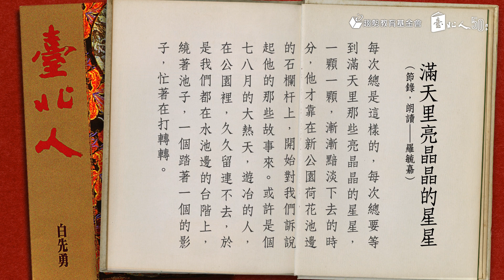白先勇《臺北人》線上賞讀4 - 〈滿天裡亮晶晶的星星〉，羅毓嘉主講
適逢白先勇《臺北人》五十週年，趨勢教育基金會特為「說不完的白先勇」系列活動推出全新影像企劃，邀集14位不同世代、不同領域的藝文創作者，各就《臺北人》書中14篇小說賞讀，從自身閱讀經驗出發，分享洞見與觀點，期待在此際回望《臺北人》獨特的文化價值與影響力。也邀您一起再次慢慢地閱讀白先勇《臺北人》

📖〈滿天裡亮晶晶的星星〉，羅毓嘉賞讀
〈滿天裡亮晶晶的星星〉收錄在白先勇小說集《臺北人》中，講述關於一個在新公園荷花池邊的男同性者群體的故事，白先勇通過描述老年同性戀形象的經歷，揭示了靈與肉的關係。

羅毓嘉｜詩人
1985年生。紅樓詩社出身，政治大學新聞系畢，台灣大學新聞研究所碩士。在資本市場討生活。頭不頂天，腳不著地，所以寫字。著有詩集《我只能死一次而已，像那天》等四種，散文集《天黑的日子你是爐火》等三種。

#《臺北人》總也不老

說不完的白先勇《臺北人》50週年
展覽・研討會・讀劇・線上賞讀
12/7~2/13 @ 國家圖書館